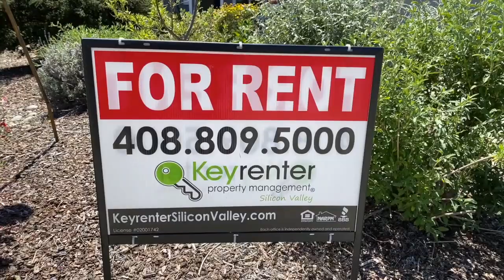San Jose Rose Garden Home For Rent - 3 Bed 1 Bath - by Property Management in Silicon Valley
900 E. Hamilton, Suite 100

Beautiful 3 bedroom rental home in FANTASTIC San Jose location!

Welcome to 2316 Cory Ave, a picturesque and wonderful rental home in San Jose and located less than a mile from Santa Clara University and 1/4 mile from Westfield Valley Fair! This Single-Story 3 bed/1 bathroom rental home is 1,135 square feet.

Spotlessly clean and bright for your immediate move-in. This home has been kept in excellent condition by its owner, complete with recent renovations and improvements. This home is filled with love and care.

The kitchen comes complete with all appliances (range/stove, refrigerator, microwave, dishwasher).

The living spaces are illuminated with natural light through large windows and are covered with elegant wood flooring. The living room is comfortable and open, creating a warm and inviting atmosphere for family, friends, and entertainment.

This home also features central air conditioning and heating, a washer/dryer, an attached 1-Car garage with tons of storage, and a beautiful private back yard.

Landlord provides and pays for landscaping in the front yard, the resident maintains the back yard.

Amazing location!… Located in the Rose Garden neighborhood of San Jose! This home is minutes to 880, 280 87, 17, 82 (El Camino Real), and direct access to Silicon Valley’s top employers.

*Home Features:
• All appliances pictured and in the video come with the rental.
• Washer and Dryer included.
• Central Air Conditioning and Heat.
• Private fenced backyard with Pizza Oven, BBQ, and outdoor furniture included!

• Parking: Attached 1-Car Garage, Driveway, Street
• Lease Term: 1+ Year(s) Lease preferred
• Utilities Included with Rent: Trash, Tenant responsible for all other utilities
• Pets Policy: Pets considered with additional screening required; $75 monthly pet rent + $500 additional deposit per pet (if applicable). All pets & animals MUST be registered on KeyrenterSiliconValley.com/pets.

*IMPORTANT THINGS YOU SHOULD KNOW:
• No smoking
• Fireplace: Wood-burning located in the living room

A portion of Tenant's total amount due ($10) will be used to have HVAC filters delivered to their home approximately every 90 days under the Utility & Maintenance Reduction Program. Residents breathe easy with smart amenities like air filters conveniently delivered to their doorstep. Our residents experience an average annual savings of $280 dollars in utility and maintenance expenses and promote cleaner and healthier living.

Experience outstanding San Jose CA property management with us at Keyrenter Silicon Valley!  Learn more about us and our services or learn more about Santa Clara County property management